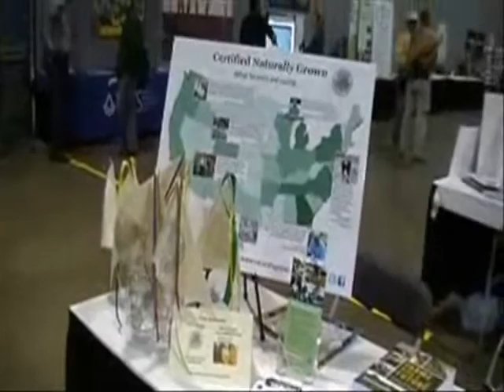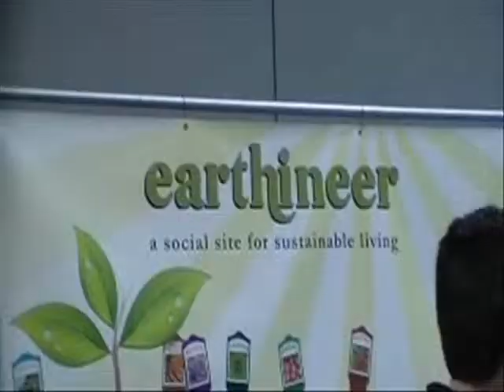SSAWG Conference | The Richard Mason Show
My day (or days) at the SSAWG conference smashed together into one video. I run back and forth between lectures and the trade show room. On the last evening, there was this funny guy dancing in the lobby! He danced for hours! Wish I had that kind of energy!

Title: TENNESSEE HAYRIDE -- Country Music for YouTube Videos
Artist: Jason Shaw
Copyright: Jason Shaw. Licensed to the public under